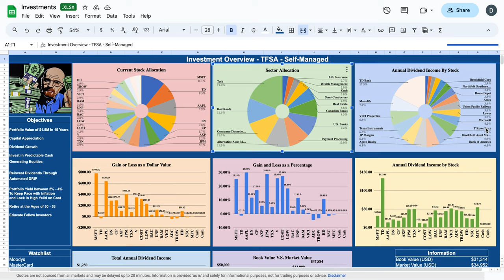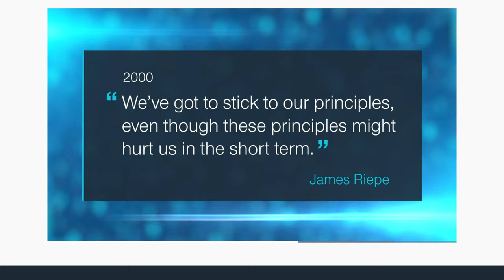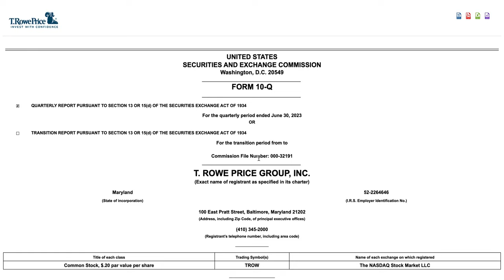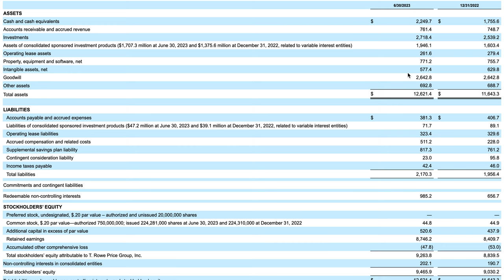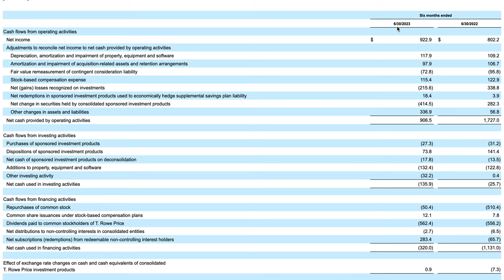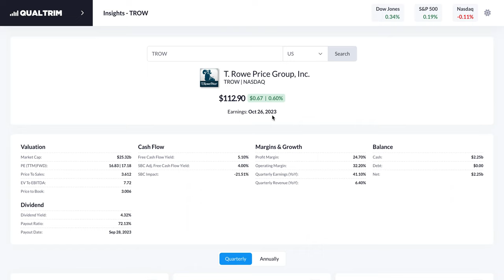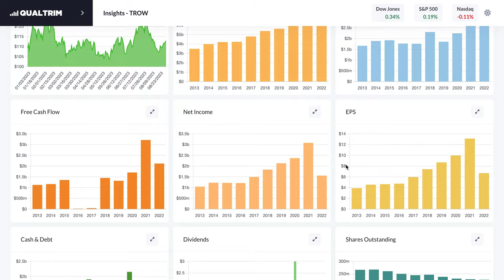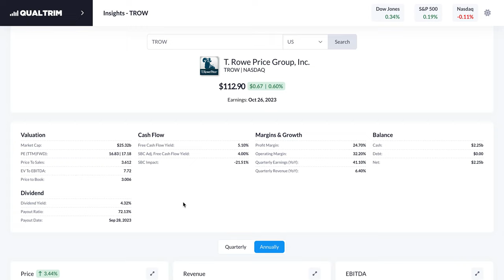T ROWE PRICE STOCK | RELIABLE DIVIDENDS | T ROWE PRICE EXPLAINED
In this video, I'll be performing an in-depth overview of T. ROWE PRICE'S firm history, reviewing the financial statements and most recent quarterly results, conducting a graphical trend analysis on the financial metrics and share my investment thesis for why I INVESTED IN T ROWE PRICE STOCK!